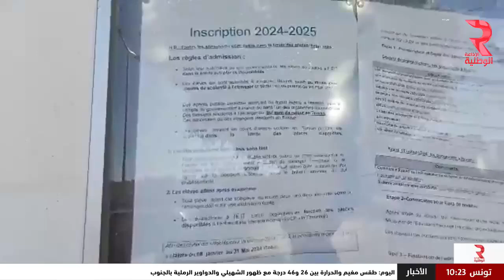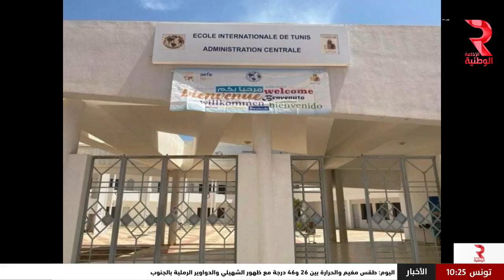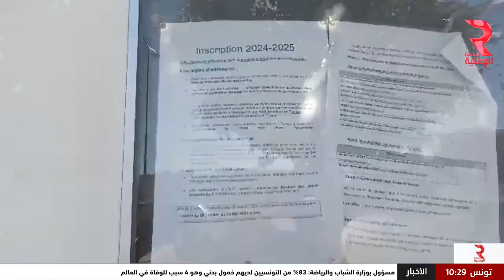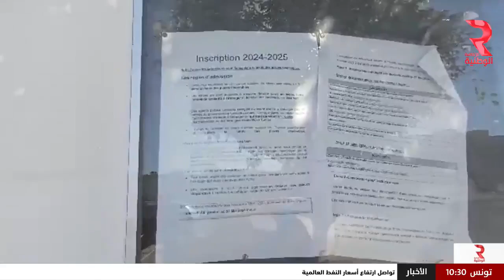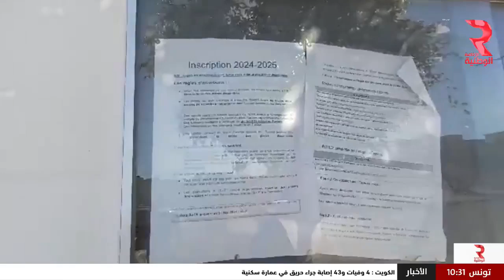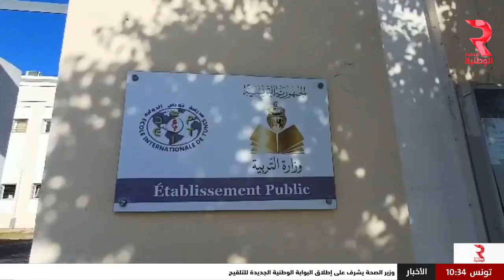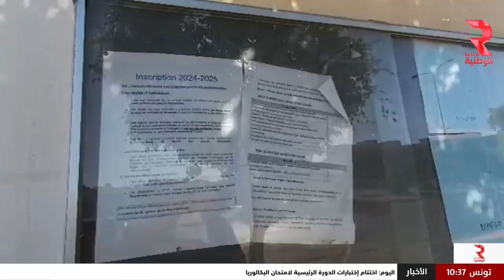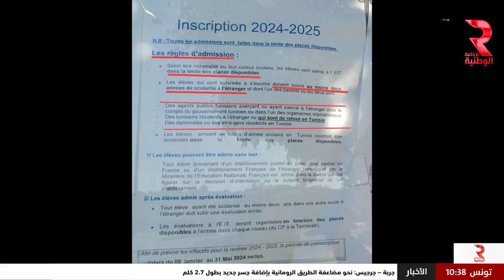قضية رأي عام مع ليليا الحسيني | القضية: وضعية مدرسة تونس الدولية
تسجيلات: أم أوكرانية
أم تونسية مقيمة بالمهجر
عمل صحفي  حنان بوربيع